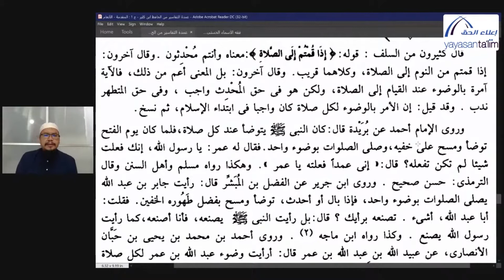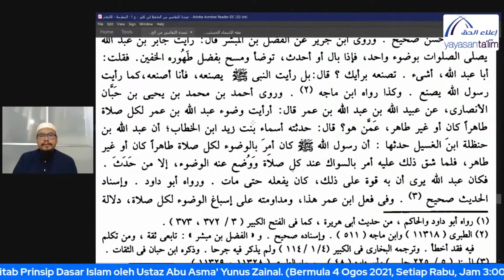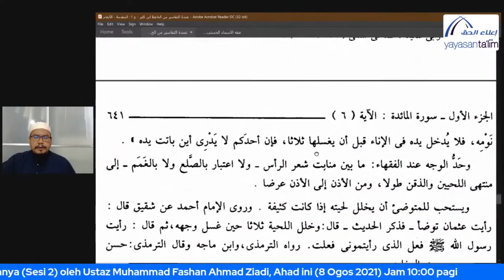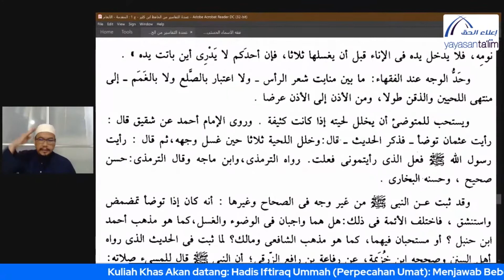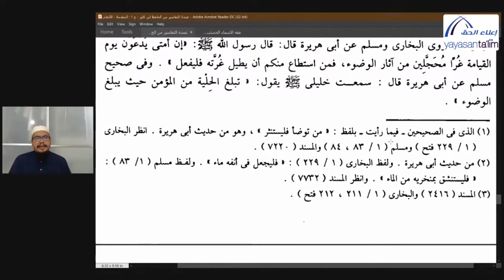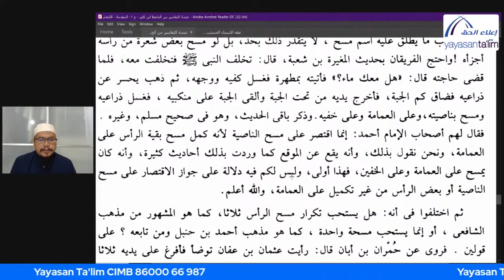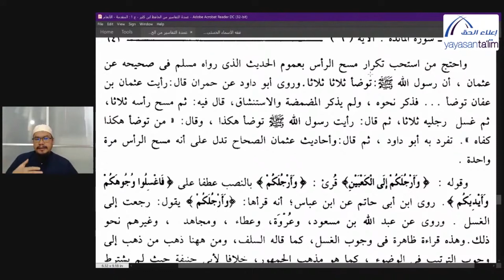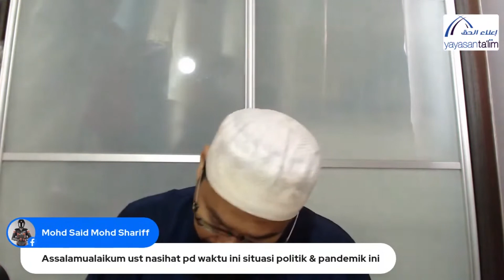Yayasan Ta'lim: Tafsir Ibn Kathir [03-08-2021]